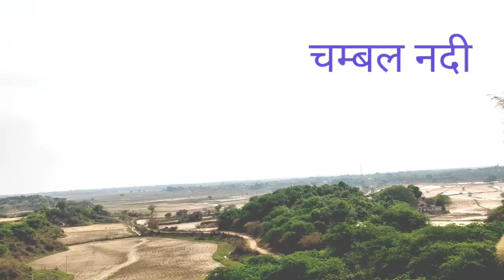चार सौ साल पुराना किला🏯#@ अटेर (भिण्ड) मध्य प्रदेश, Historical Fort @Ater Bhind M.P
स्वागत है आप सभी का फिर से एक बार नए वीडियो में ।इस वीडियो में आपको एक ऐतिहासिक किला जो की अटेर भिण्ड में स्थित है उसके बारे में पूरी जानकारी इस वीडियो के माध्यम से देने जा रहा हु आप लोग वीडियो को पूरा देखें और अगर आप चैनल पर पहली बार विजिट कर रहे हैं तो आपसे निवेदन है कृपया चैनल को subscribe कर के बेल आइकॉन को प्रेस करना ना भूलना आपका सभी का सहयोग मेरे लिए बहुत ही महत्वपूर्ण है वीडियो में अगर कोई गलती है तो आप कॉमेंट में जरूर बताएं,